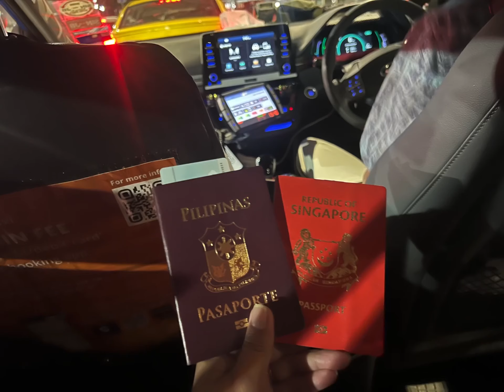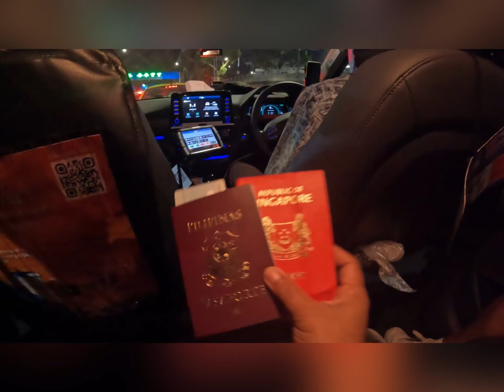IMMIGRATION NA.!! SINGAPORE-JOHOR MALAYSIA | NAKAKAMIS ANG BALIKAN DATING TAMBAYAN